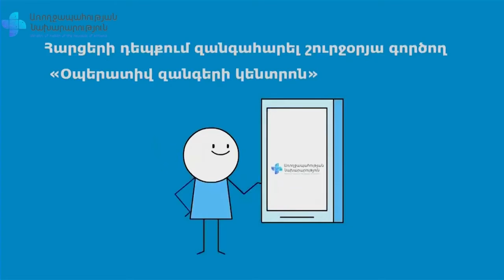Ինչպես կանխել կորոնավիրուսի տարածումը